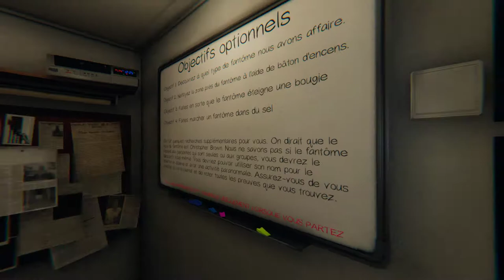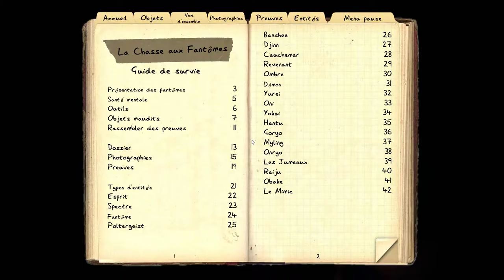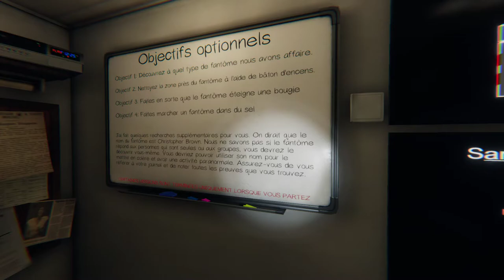Phasmo #2 - Comment prendre le fantome en photo?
Hello les gars deuxième épisode !

Dans cette vidéo je vous donne quelques petits tips à savoir !